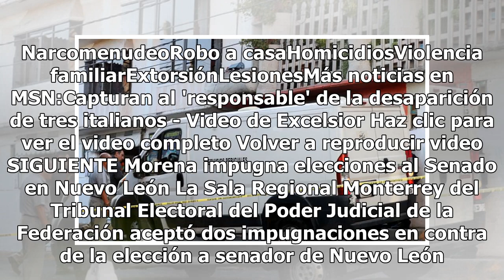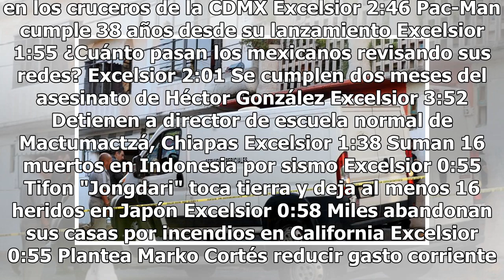Suben 12% los homicidios en CDMX: Semáforo Delictivo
En el primer semestre de 2018 se cometieron 577 homicidios en la Ciudad de México, lo que representa un incremento del 12 % respecto al mismo periodo del año pasado, detalló la organización Semáforo Delictivo.[Te puede interesar: Cobra cuota Unión Tepito a sexoservidoras para dejarlas trabajar]Según...